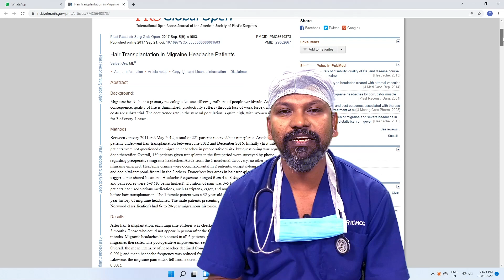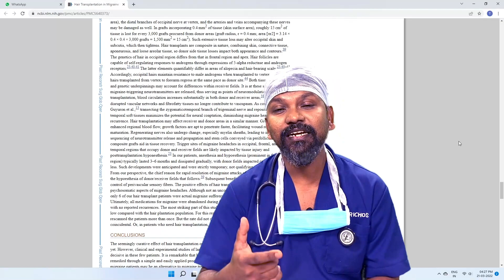DrJohnWatts | Hair Transplant in Migraine Headache Patients | Best Hair Expert in Hyderabad Answers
If you are suffering from a migraine issue, can you undergo a hair transplant procedure in that condition? Is it safe to have a hair transplant with an active migraine condition? Will there be any adverse side effects?

This is a very tricky issue that needs some serious explanation as many people desirous of hair transplant solutions needlessly worry about their migraine issue.

In this educational video, Dr John Watts – noted dermatologist, trichologist and one of the Best Hair Transplant Surgeons in Hyderabad – demystifies certain myths associated with migraine and hair transplant.

Advantages Outnumber

In his opening remarks, Dr John Watts, who has performed over 1900+ successful hair and beard hair transplant surgeries, clearly mentions that those with migraine can benefit if they undergo hair transplant procedures.

“This is not a casual observation but purely based on scientific research studies,” mentions Dr John Watts, while referring to a research study conducted by Safvet Ors, which was published in the International open access journal of the American Society of Plastic Surgeons (ASPS) in 2017.

The research study was carried out with 6 hair transplant patients who were battling migraine issues.

“A patient electing hair transplantation at our clinic brought to our attention during a 6-month follow-up visit that his migraine headaches had ceased, restoring quality of life,” the study reported.

Following this finding, the lead researcher carried out further investigations on five other hair transplant patients and documented similar positive outcomes.

Better Hair Transplant Outcome for Migraine Patients

Those still curious about understanding the link between migraine and whether it can impact the success rate of hair transplant results, Dr John Watts says that it is just a figment of imagination.

“There is no relation between migraine and the outcome of hair transplant results. Usually, if you are battling migraine-related headache issues and if it is active, we generally ensure that the patient first gets proper treatment before we take up the hair transplant,” says Dr John Watts.

While concluding the topic, Dr John Watts quoted from his experience and mentioned that the outcome of hair transplant success had no bearing whether one had prior migraine or developed later after the hair transplant.

Trichos brings you the best hair experts in Hyderabad, offering a range of hair loss and transplant solutions.

KUKATPALLY
3rd Floor no.1, Above Aishwarya Fertility ,
Hyderabad-500072.